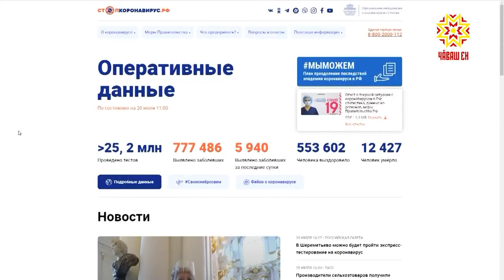Эпидемиологическая обстановка в республике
Эпидемиологическую обстановку в республике обсудили на еженедельном совещании в Доме Правительства.